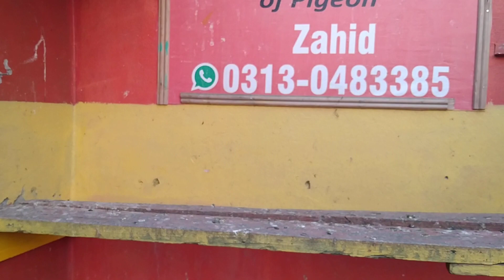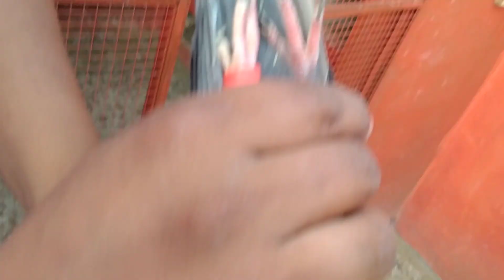15 baby pigeons ustad ch sakhi sab valy Teddy 0313-0483385 Zahid Lahore & subscribe my chanal thanks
Royalteddi teddy teddi Royal teddi pair for sale 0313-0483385 Zahid